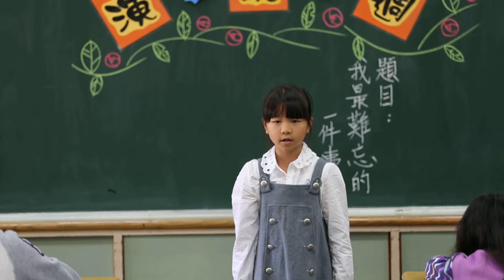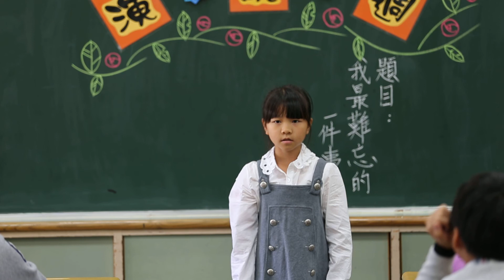102學年度五上演說週～黃之逸